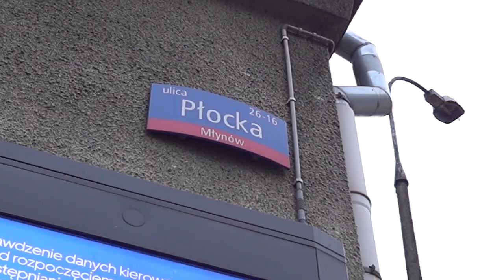Uwaga! Płocka zamknięta w weekend!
Uwaga w najbliższy weekend Płocka na odcinku od Włoskiej do Górczewskiej będzie zamknięta! Zmian na trasie linii autobusowych na stronie w aktualnościach